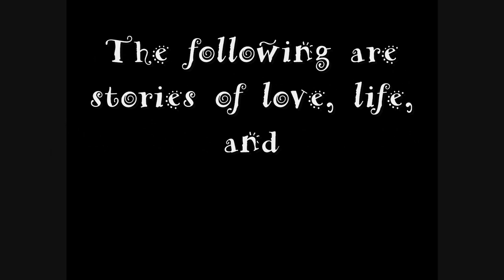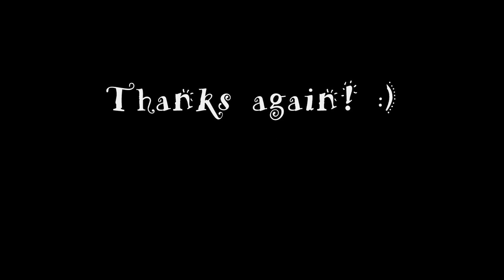Perfect Weapon - Black Veil Brides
This is the first music video I've ever made and am quite proud of it. :)
Constructive critisism is appreciated, but all hate comments will be deleted.
This is a story about a guy who gets bullied because of how he dresses and such. He grows tired of it and eventually starts standing up for himself and people like him.

***Oh, wow. Over 10,000 views?! I feel so honored right now! :3***

Oh gosh, over 15,000 views?! I'm amazed! x3